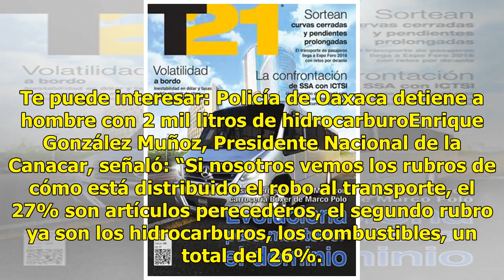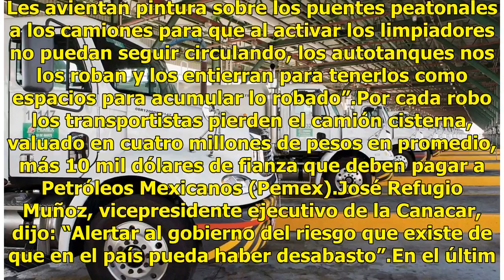Robo de autotanques con hidrocarburo aumentó 92% en cuatro años: Canacar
La Cámara Nacional del Autotransporte de Carga en México (Canacar) alertó de un robo histórico de autotanques que transportan hidrocarburos en el país. El delito aumentó un 92 por ciento en los últimos cuatro años. Uriel Joffre, secretario de Hidrocarburos de la Canacar, informó: “Del 2014 al cierre...